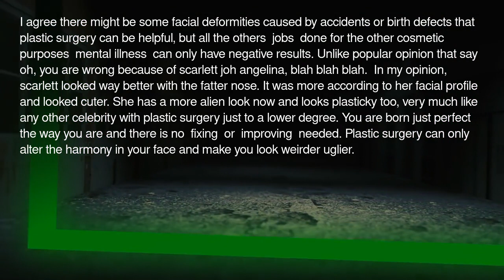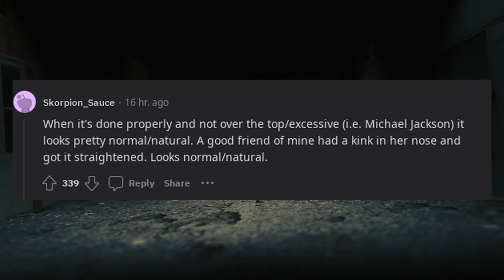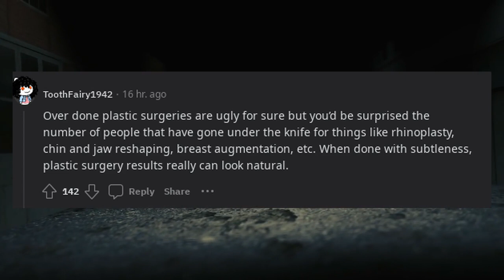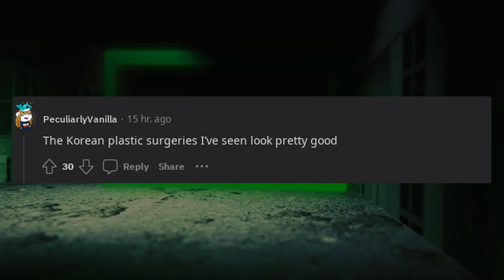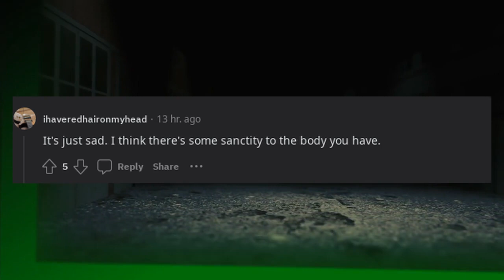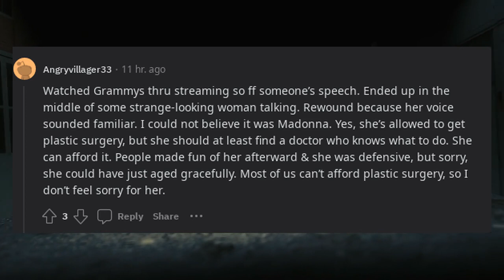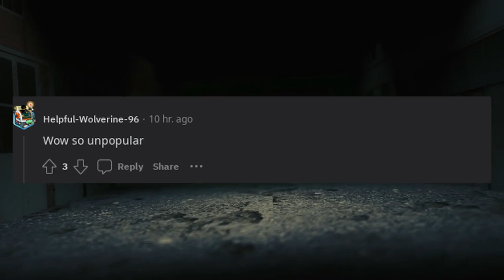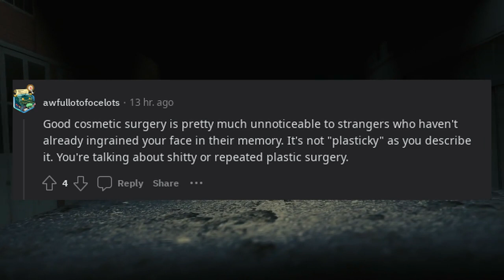Plastic surgery makes you look uglier.